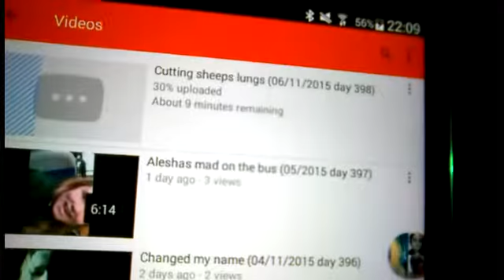Rushed off my feet (22/11/2015 day 414)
My sister and I have been vloging because we want to make people  and it is something to do in our free time.

jadecurtis24
aleshaja2014